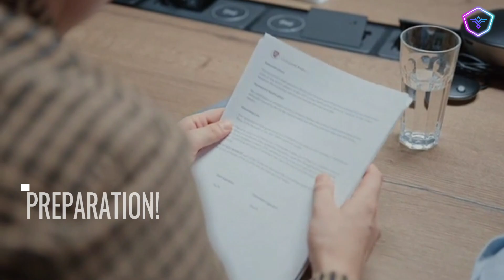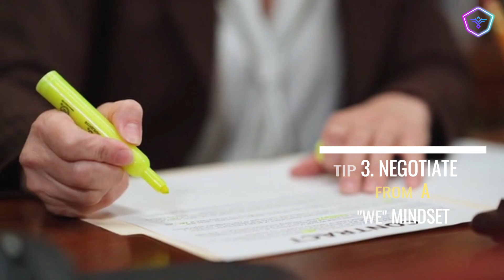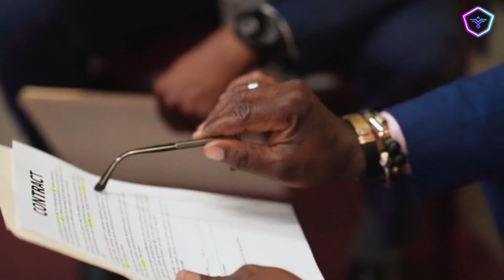Get The BEST Possible Outcome! (Negotiations That Benefit YOU)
★Discover the groundbreaking Triple Win technique in negotiation and revolutionize your approach! Negotiation expert Ashley shares innovative strategies for achieving extraordinary outcomes in this video.

Learn how to go beyond traditional win-win scenarios and create solutions that benefit yourself, your counterpart, and other stakeholders. Gain insights into understanding interests, seeking common ground, and brainstorming creative solutions.

Master the power of the Triple Win and unlock a whole new level of negotiation success. Take this opportunity to transform your negotiation skills and achieve remarkable results. Watch now and revolutionize your negotiations today!

🏆 OUR Goal 🏆 We aim to provide inspiration, tools, tips, and resources to unlock your potential & thrive in life. I remember over 20 years ago needing guidance during a rough patch of my life and wishing someone could help me. I got help and now turned my experience and knowledge into a career. Now I want to help YOU, whoever you are reading this, make some positive changes and hopefully improve your life. 🚀

*The information on this YouTube Channel and the resources available are only for educational and informational purposes*